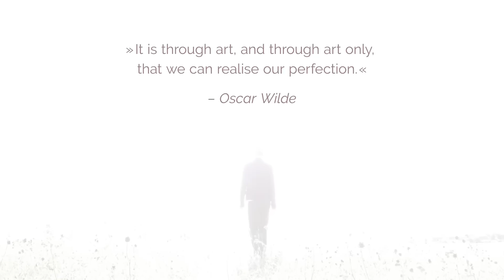Musikvideo Showreel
Imagefilme / Drohnenaufnahmen / Kinematografie / anamorphes Filmen / Postproduktion / Color Grading / Editing / Sounddesign / 360°-Videos / virtuelle Touren / Showreels / Musikvideos / VFX / SFX / Bildbearbeitung / Retusche / Flyer / Visitenkarten / Beratung